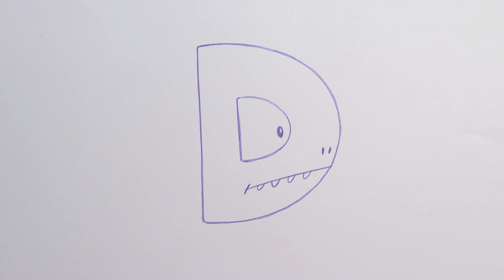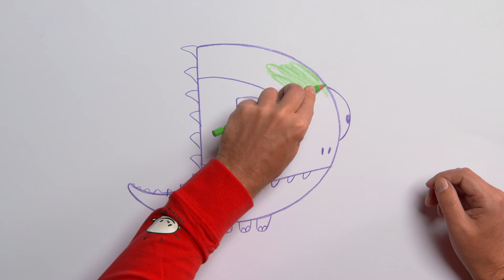D for Dinosaur | Øisteins Blyant ABC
Øisteins Blyant ABC - D for Dinosaur
Lær å tegne en dinosaur med Øistein Kristiansen.

Annenhver fredag legger jeg ut nye videoer til deg.